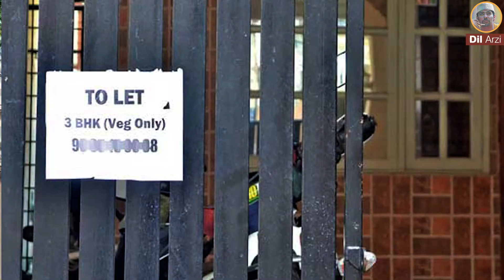New Funny Video 😂किराए का घर To Let से Toilet तक | Amazing Funny Comedy | Viral Funny Comedy Video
Watch amazing funny video - किराए का घर To Let से Toilet तक | Enjoy the Amazing Funny Comedy 2022 in Hindi and Viral Funny Comedy Video Hindi.

Ask for Highlights:
funny comedy video
funny comedy Hindi
funny video comedy
funny comedy video Hindi
new funny comedy Hindi
new funny comedy video Hindi
latest comedy 2022
comedy short video
comedy video 2022 Hindi
new comedy Hindi
viral funny video
viral funny comedy
viral funny comedy 2022
viral funny comedy Hindi
viral funny
YouTube funny comedy
YouTube funny video
YouTube short comedy
YouTube short funny
YouTube viral